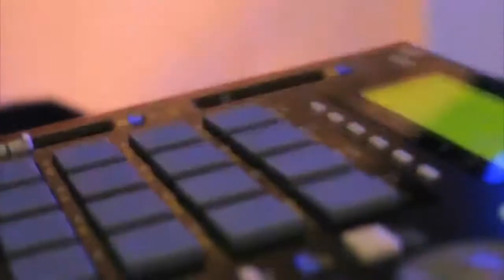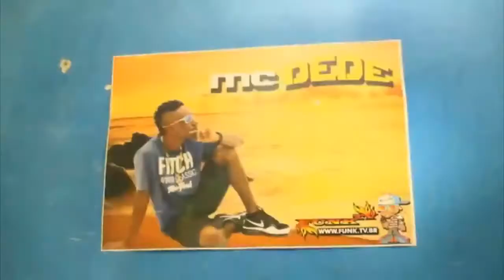MC Dede - Role de Hayabusa (Clipe Oficial HD).mp4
CLIQUE E TWEET esse video (FORTALEÇA POR FAVOR!)